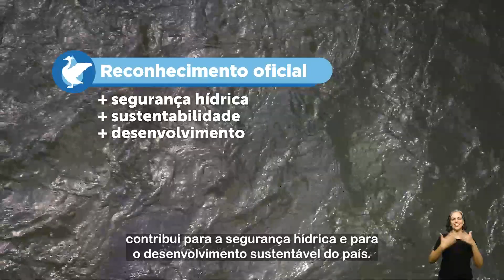Governo Federal faz distinção a entidades que apoiam projetos de revitalização de bacias pelo País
💦🇧🇷 Desenvolvimento sustentável e legado para as gerações futuras: o Selo Aliança pelas Águas Brasileiras, criado pelo Governo Federal, é um reconhecimento dado a empresas que financiam projetos de revitalização de bacias hidrográficas no País.